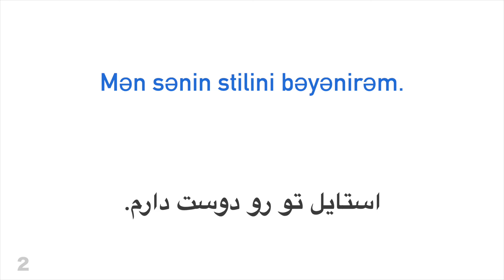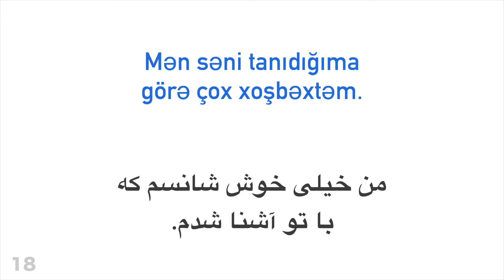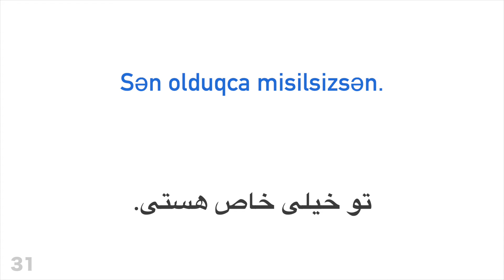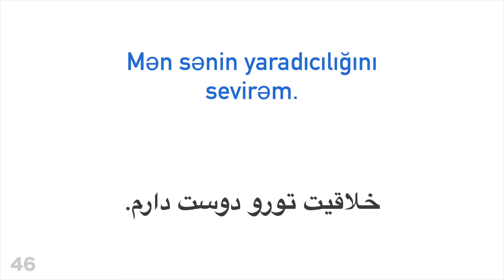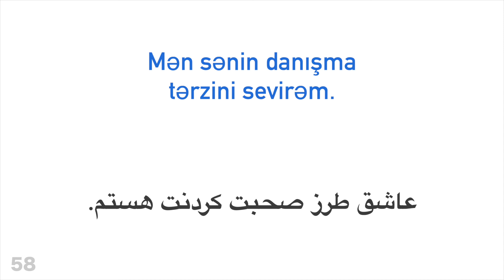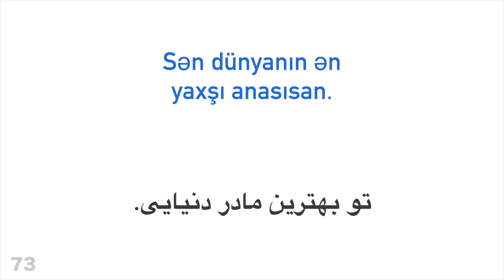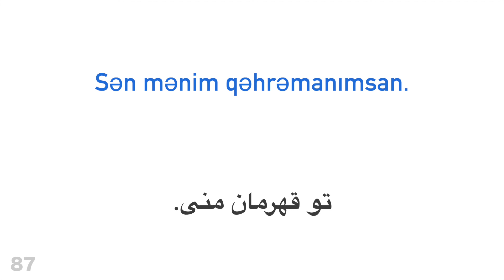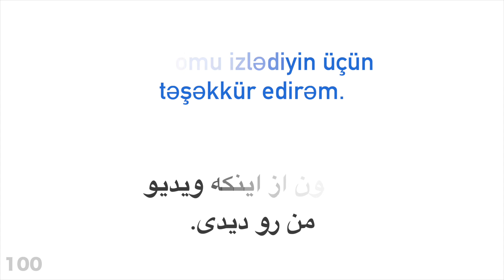۱۰۰ عبارت مثبت + ۱۰۰ تعارف - آذربایجانی + فارسی - (گوینده بومی)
می خواهید بیشتر یاد بگیرید؟